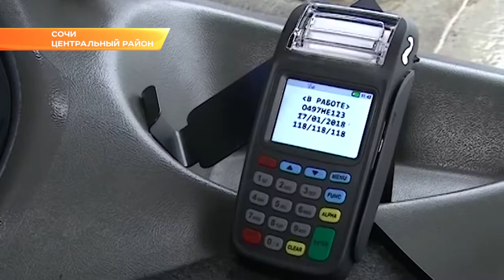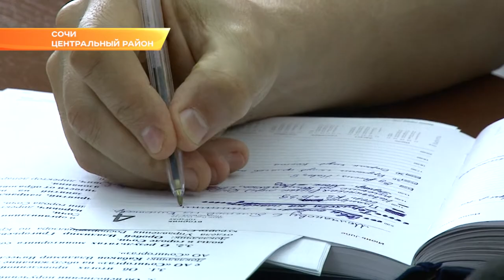Рассчитываться за проезд в сочинских автобусах можно будет «Пальмой». Новости Эфкате Сочи